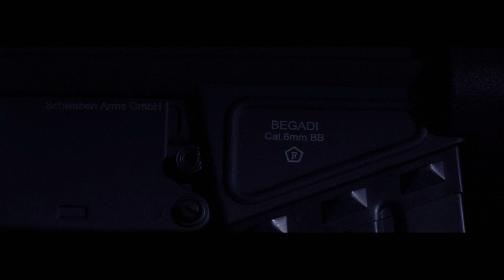Begadi Teaser 05-15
[DE] Teaser für eine Neuheit, mehr dazu in den kommenden Tagen
[EN] Teaser for a novelty, more to come in the next days!